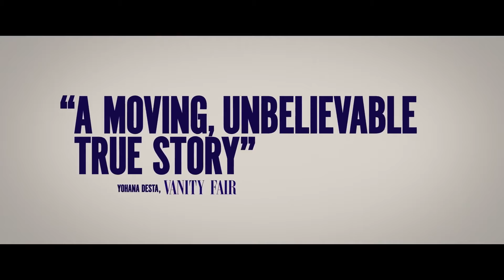The Mauritanian Trailer 2021 Movieclips Trailers